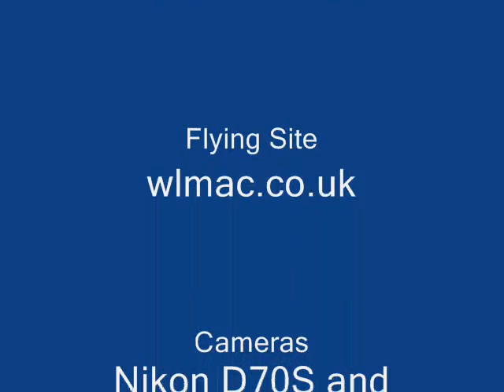Trex SE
Pootering around with my Rex.